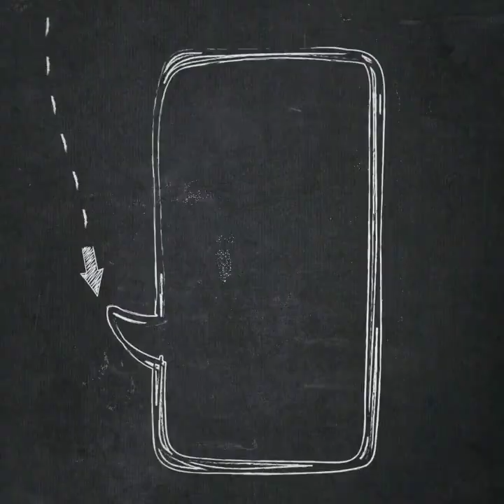How to make simple Vanilla Cake at Home l Vanilla Cake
In this video I  am showing you how to decorate a simple vanilla cake at home.
I used my Eggless vanilla cake  sponge for this cake.
Use your imagination and create Beautiful cakes at home.